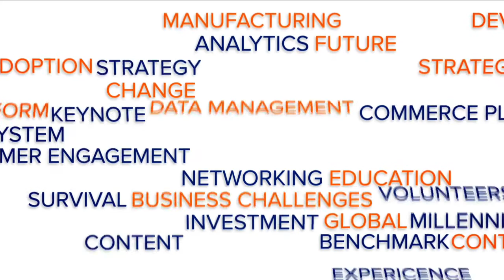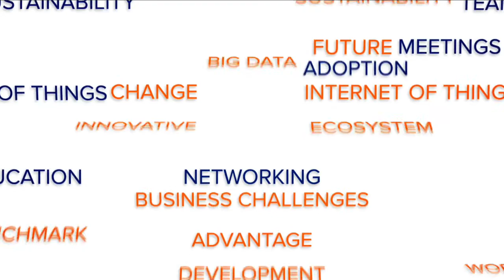State of SAP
What's the big news from SAP TechEd and how will it affect customers? Tune in to hear two expert SAP analysts talk about their takeaways from SAP TechEd.